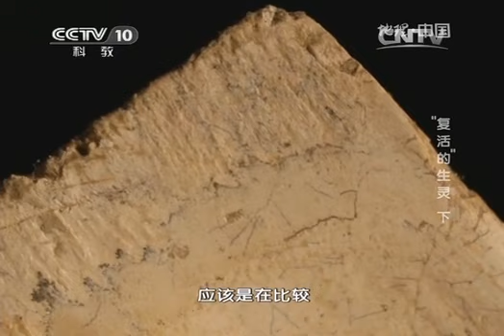20141030 地理中国 “复活”的生灵（下）